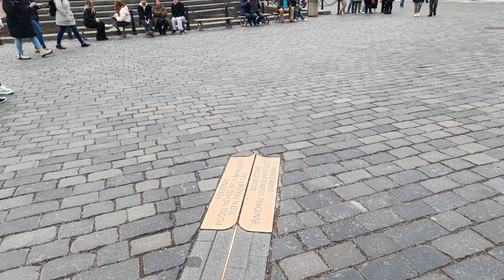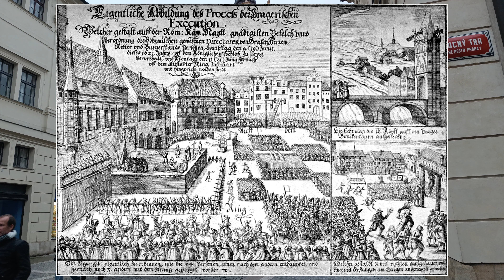А завтра... Истории Праги.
История человечества - это история предательств, войн, смертей, безумных правителей, героизма и победы добра над злом.
Одна простая история, как друг убил друга. Ничего личного - просто работа такая. Я не знаю что будет дальше. Но я знаю, что это не ново. И Добро победит зло.
История Доктора Есениуса и палача Яна Мыдларжа - это одна из самых захватывающих и страшных историй в чешской истории, и она действительно не придумана.